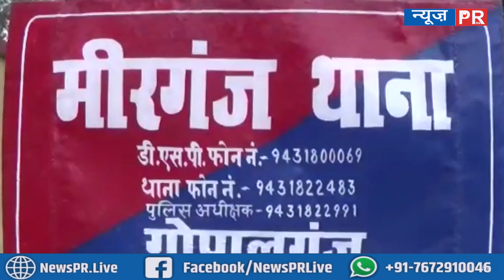गोपालगंज में ह'त्या के बाद पति के श'व से लिपटकर रोती रही पत्नी, पड़ोसी ईंट और पत्थर चलाते रहें